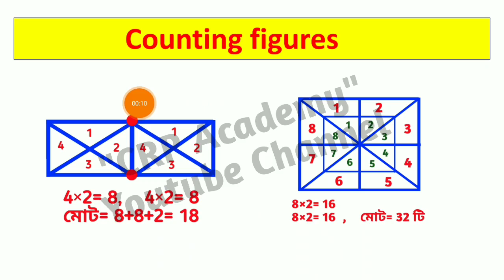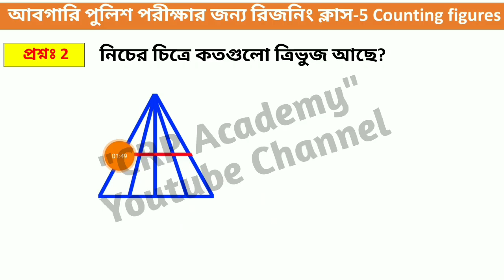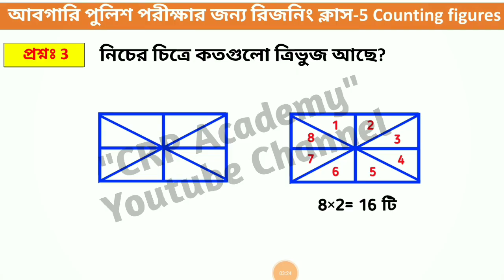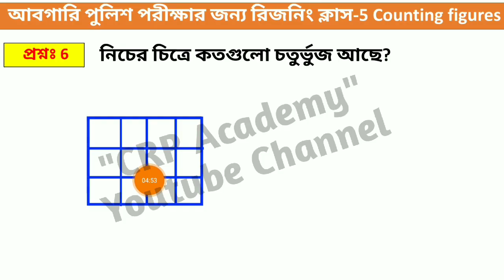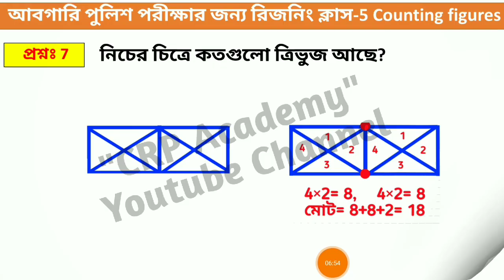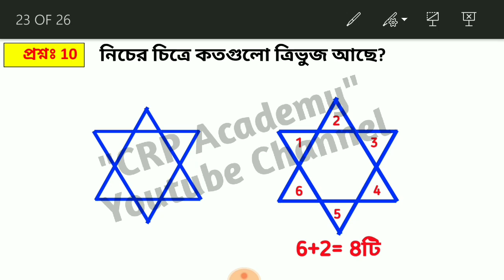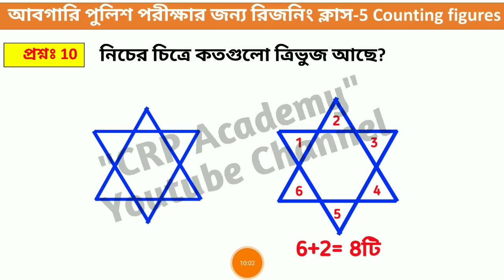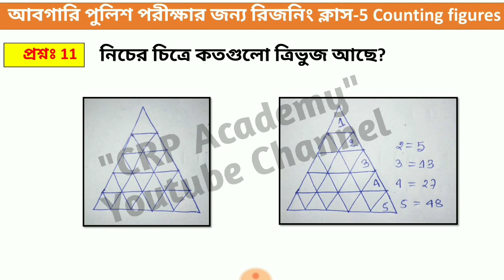Reasoning class in bengali | Counting figures | ত্রিভুজ ও চতুর্ভুজ এর সংখ্যা নির্ণয় 5 সেকেন্ডে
আবগারি পুলিশ কনস্টেবল পরীক্ষার জন্য রিজিনিং ক্লাস। আজকে আমরা এই ভিডিওতে আলোচনা করব Counting figures.

🔴আবগারি পুলিশ পরীক্ষার জন্য সমগ্র বাংলা Pdf ডাউনলোড করতে এই লিংকে ক্লিক করুন
(সমগ্র বাংলা সাহিত্যের ইতিহাস ও ব্যাকরণের E-book)👆👆

🔴Pdf সংক্রান্ত কোন সমস্যার জন্য এই হোয়াটসঅ্যাপ নম্বরে হোয়াটসঅ্যাপ করুন- 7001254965

🔴অনিচ্ছাকৃত ভুলের জন্য দুঃখিত
🔴প্রশ্নঃ8) 8+8+8=24+4=28 হবে, দুঃখিত ওটা ভুলবশত 30 করা হয়েছে।